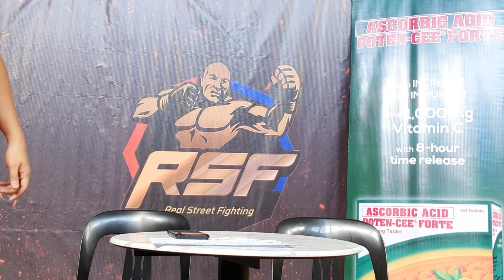Flammable ng CATALAN | Kimbert Alintozon| RSF Contender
inquiry(at)powcast.net